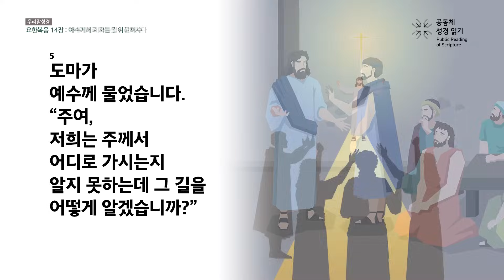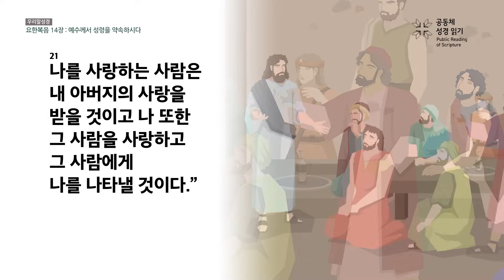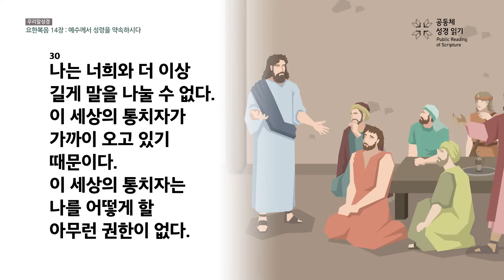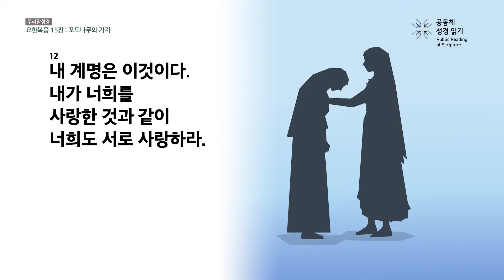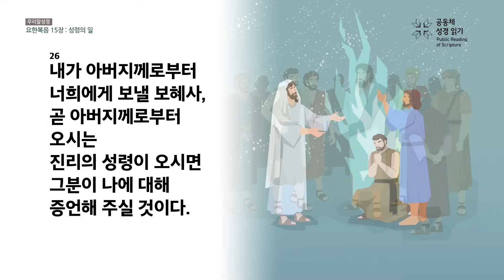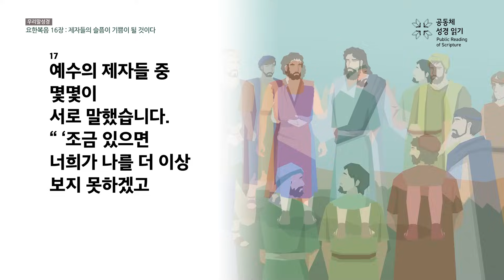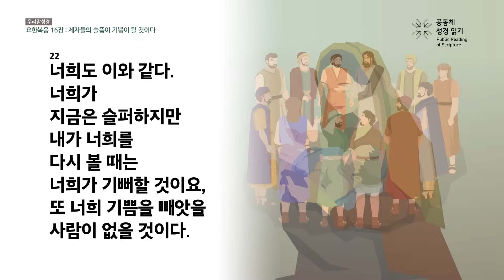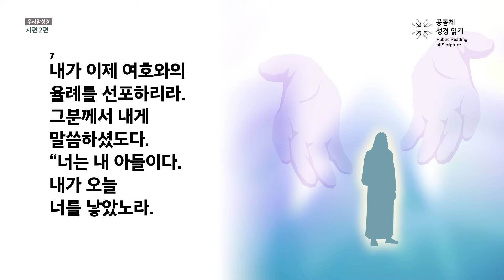[우리말 성경] 공동체성경읽기_365일 PRS_23년 11월 8일_312일차(요 14-16, 시 2)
요한복음 14-16장, 시편 2편